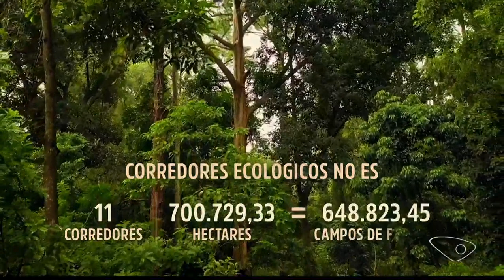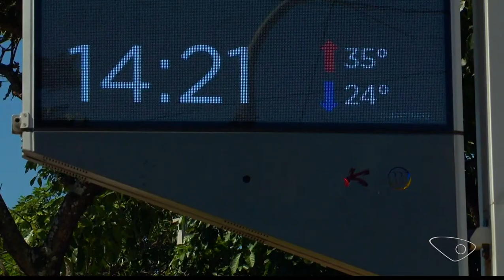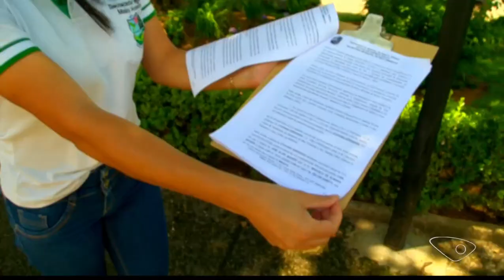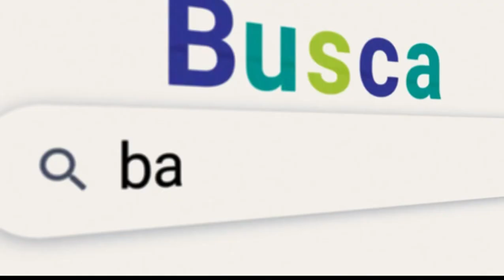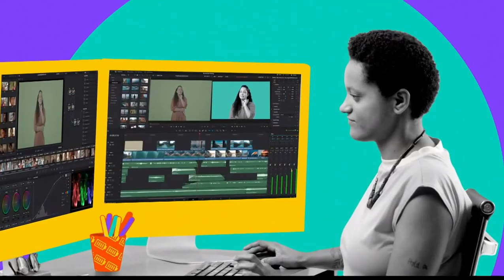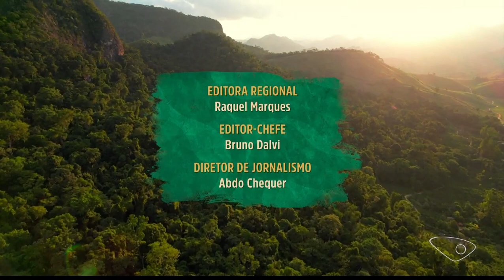Especial Biguá | TV Gazeta 30/06/2023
Apresentação e reportagem: Gustavo Ribeiro